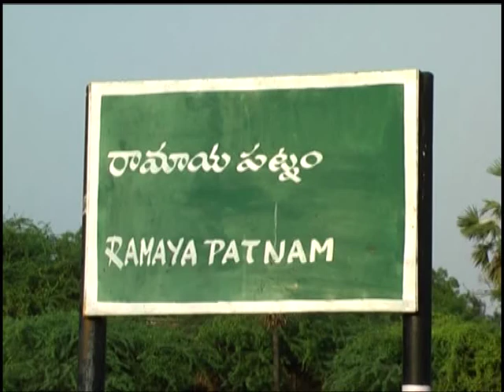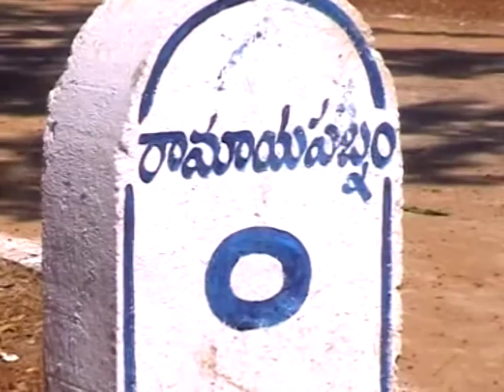ong 11 04 15 Port n Development 01